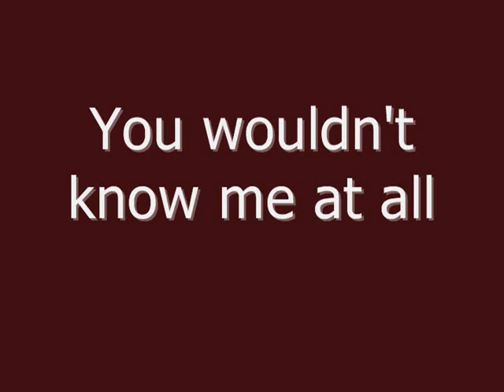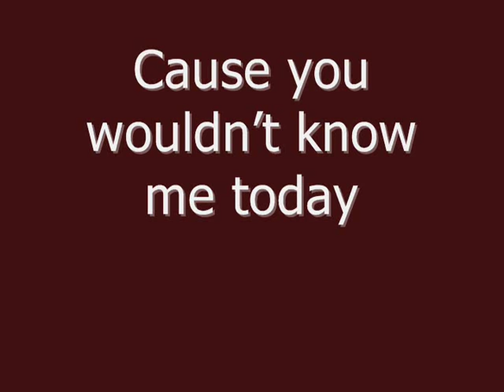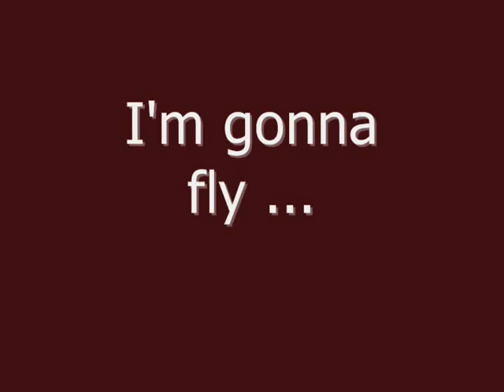Conchita Wurst - Rise Like A Phoenix (ESC 2014 Winner) Lyrics